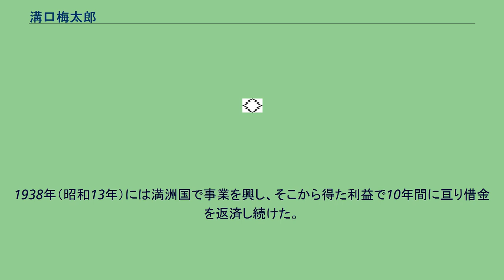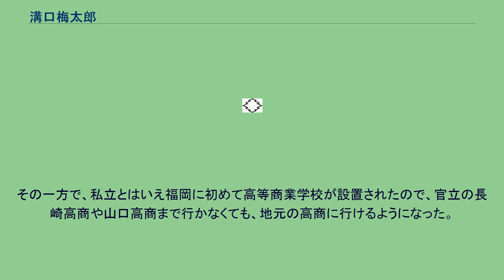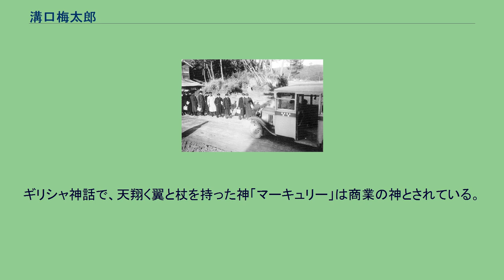溝口梅太郎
創立者　溝口梅太郎先生 創立当時の福岡高等商業学校（現：福岡大学） 溝口 梅太郎（みぞぐち うめたろう）は、日本の教育者。
福岡高等商業学校（現福岡大学）創立者、福岡大学理事長。
経済学を志し、福岡の西南学院高等学部商科の設置と同時に入学、卒業後は九州帝国大学法文学部で研修の後、昭和3年には母校の教授に招聘され、会計学・保険論を講じていた。
1932年（昭和7年）頃の日本は世界恐慌の影響下にあって、企業倒産、失業者は増大し、不況は頂点に達していた。
日本はその頃、満蒙政策を推進していた時代で、外地で活躍する学問と実践力を兼ね備えた有能な実業人の養成というプラグマティズムの教育理念を理想とし、福岡に高等商業学校を創立することを計画した。
1933年（昭和8年）に至り、溝口は西南学院高等学部を退職し、財界人、市当局に学校設立の重要性を力説して廻ったが、予算不足を理由に一笑に付された。
意を決した溝口は私財をなげうって、1934年（昭和9年）に全くの独力で、福岡高等商業学校（現：福岡大学）を創立、27,000坪の校地を寄付し、校舎を完成させ、理事長に就任した。
創立当初は、校舎も粗末で設備も不十分であったが、溝口個人の借入金で建設されたため、借金は一手に引き受けざるを得ないことになった。
1938年（昭和13年）には満洲国で事業を興し、そこから得た利益で10年間に亘り借金を返済し続けた。
未曽有の大不況下にあって、誰からも資金的援助も受けず、信念を貫き通した。
福岡大学構内にある溝口の胸像碑文に刻まれた、積極・進取・開発の建学精神は、その信条である。
新発田藩（しばたはん）10万石の藩主溝口家（新潟）の流れであるのと、社会的貢献を評価され、浄土宗本山知恩院より「慈徳院殿仁誉如空梅林大居士」の戒名を賜っている。
福岡高等商業学校創立当時の本校学生と木炭バス 8世紀、聖武天皇時代に渡来した清賀上人は油山に茂る椿の実から油を絞って灯火に使うことを人々に教えた。
これが油山の地名の由来といわれる。
油山には比叡山延暦寺の分院があったとされる。
12世紀、この地には三百余の僧坊があり、九州第一の学問の道場であった。
筑前出身の鎮西上人は比叡山で修学の後、30歳の若さで油山僧坊の学頭になった。
聖地油山の麓にある七隈こそ学問に相応しい地であった。
油山の裾野に広がる多くの池と、その池を囲む丘陵地は山紫水明の景勝地であり、勉学に勤しむには最良の自然環境が整った地であった。
学校設置基準として、水質は重要である。
この七隈丘陵地の地下岩盤は花崗岩質に覆われ、湧き水は最も良い水質の名水と言われていた。
学校設立に反対する何者かにより井戸水に農薬等が投げ込まれたこともあったが、再度掘り直し、村の人たちによる昼夜の見張りが功を奏し、無事、水質検査を終えたという話が伝えられている。
文部省の私立高等商業学校の認可条件は、長崎高等商業学校や山口高等商業学校のような官立高等商業学校の設置基準と同様の教育施設とカリキュラム、そして教授陣営を開校までに揃えなければならないという厳しいものであった。
そのため、他の塾や専門学校のように小規模のものから出発することができず、文部省の条件を満たすには初期費用が嵩む結果となった。
その一方で、私立とはいえ福岡に初めて高等商業学校が設置されたので、官立の長崎高商や山口高商まで行かなくても、地元の高商に行けるようになった。
このため福岡県中学修猷館や福岡県福岡中学校等、地元の中学校からも受験生が殺到して狭き門となり、競争率は10倍にも達した。
溝口家の家紋　五階菱 建学精神は積極、開発、進取である。
ギリシャ神話で、天翔く翼と杖を持った神「マーキュリー」は商業の神とされている。
自ら進んで物事をなす、この建学精神をもって世界に天翔き雄飛して欲しいという願いから、マーキュリーと溝口家の家紋、溝口菱（五階菱）を組み合わせ図案化、校章とした。